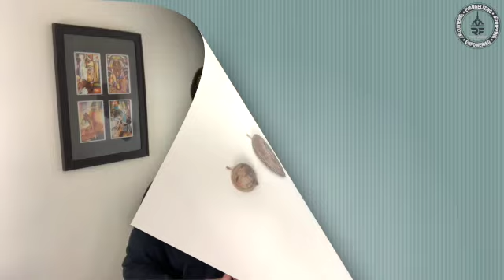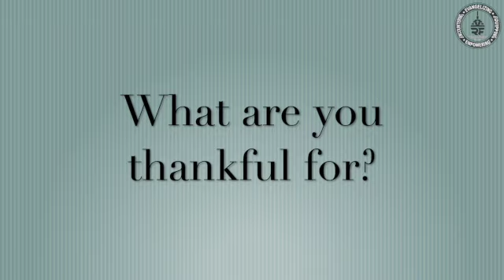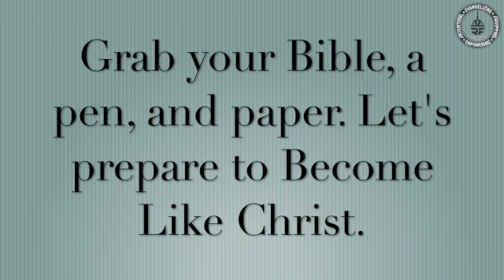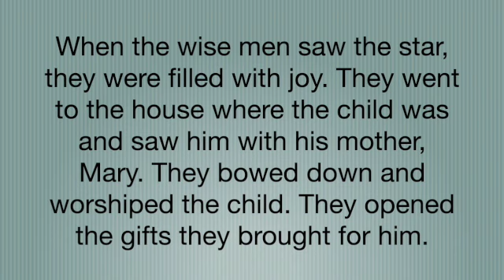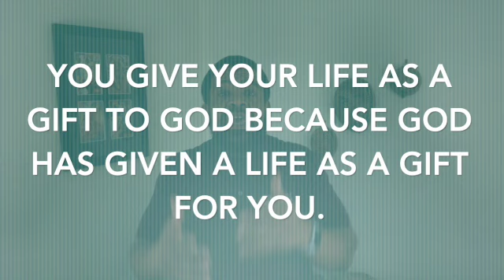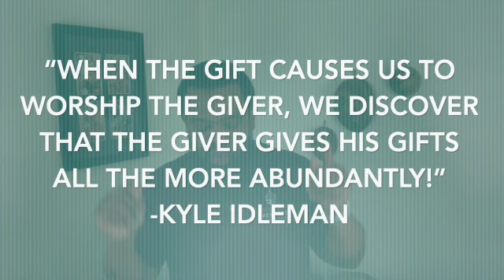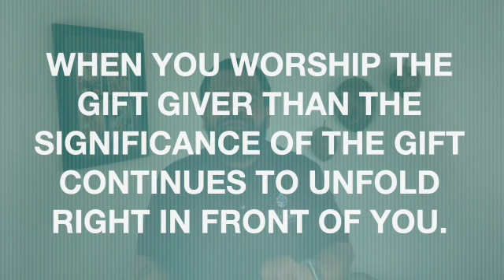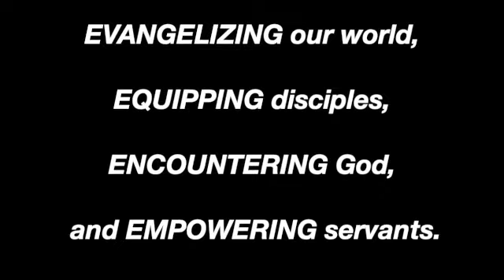Becoming Like Christ Pt. 5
1. You should obey it.
2. You should share it.
3. You should celebrate it.
4. You should spread it.

Video Editing:
1999 Designs

All artist and song titles are listed within the video.